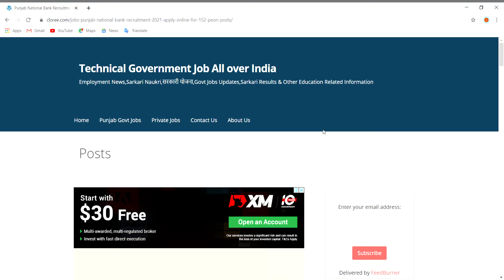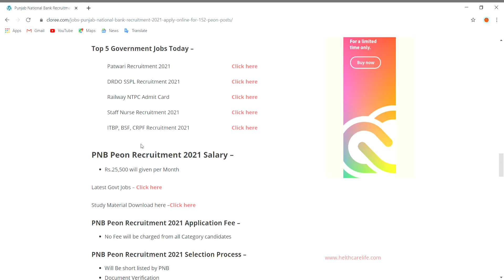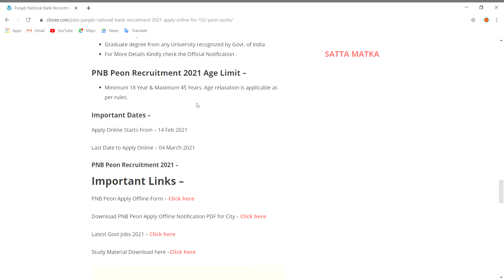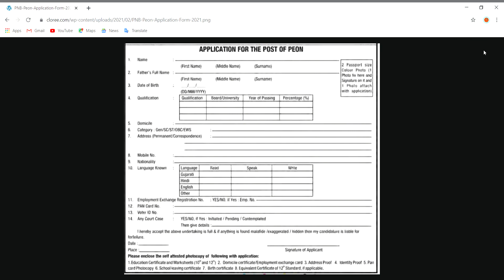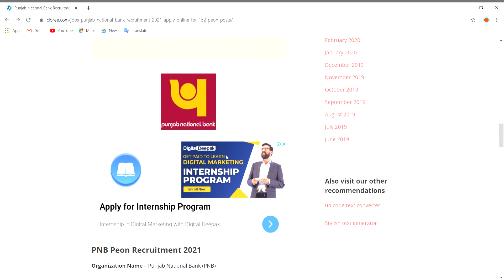PNB Bank Recruitment 2021 | Govt Jobs Feb 2021 | Govt Jobs in Feb 2021 | HAL